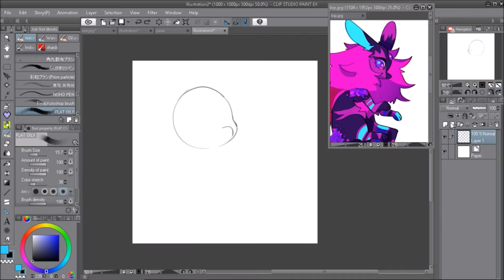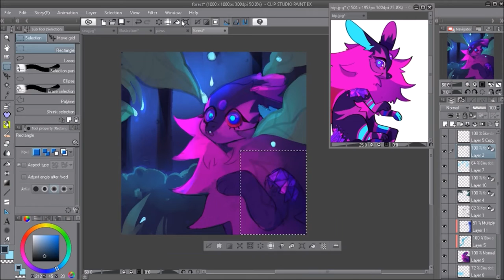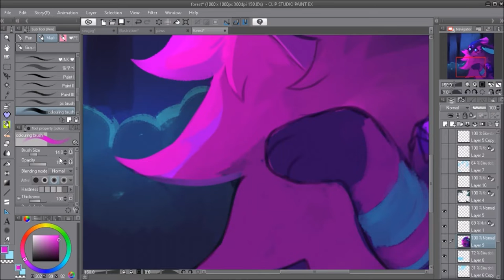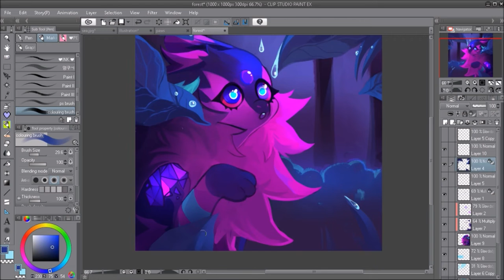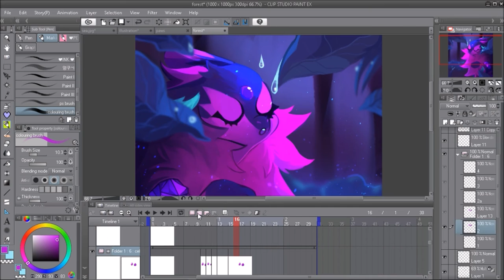Into the Forest | Lupax speedpaint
Some art for my lil bb CrystalMoth
Timetaken: 2 hours ~